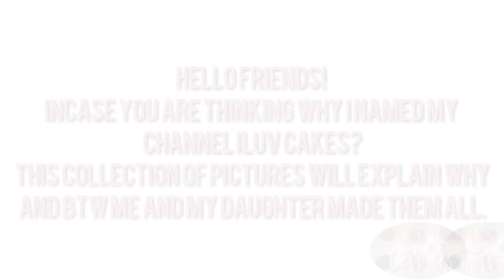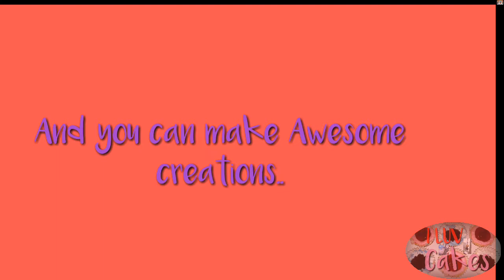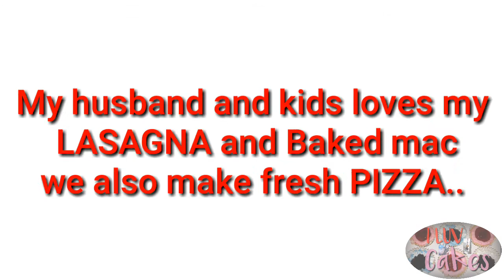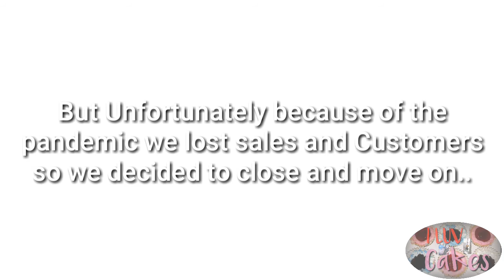The reason why I named my Channel ILUV CAKES?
Let me count the ways...